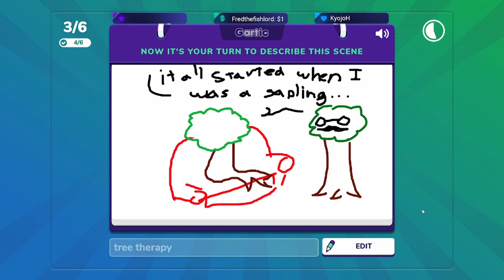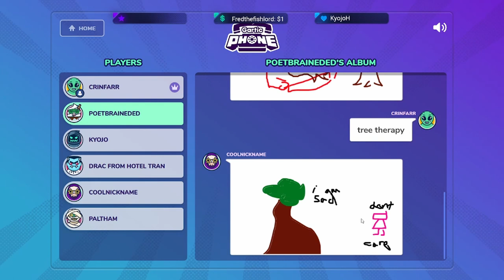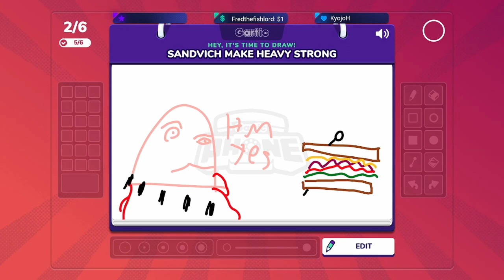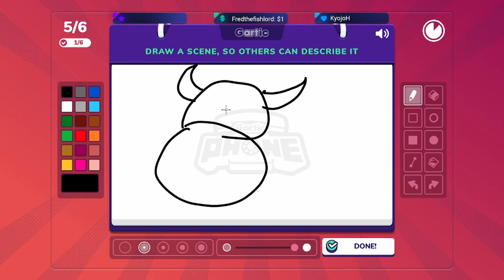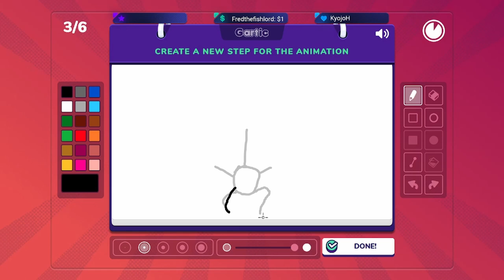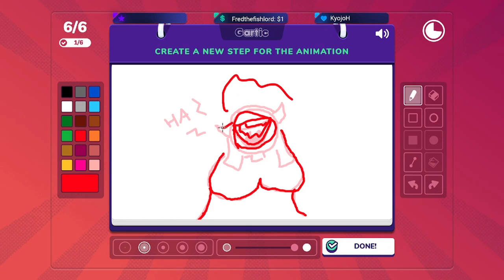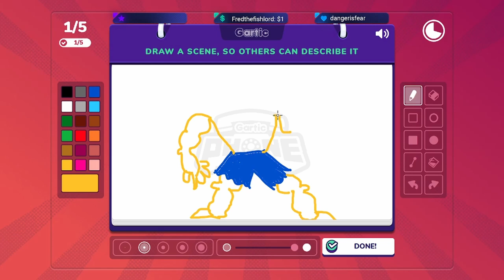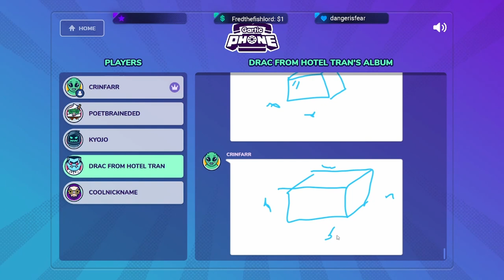Hey everyone, pretend it's september 5th 2021 (gartic phone)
I literally forgot to publish this video for over a year and I'm genuinely mad about it bc this is a good video